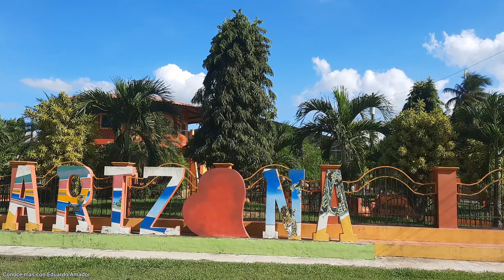Asi se ve en la actualidad el antiguo Campo Bananero SIZAMA ARIZONA con la misma fertil y productiva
Si te gustan los Trenes, si quieres conocer la razón, motivo de existencia y extinsion de los trenes de Honduras ingresa al siguiente enlace para ver la historia de los ferrocarriles que han existido en Honduras:

Los mejores videos de Atlantida Honduras - Historia y Viajes por toda Honduras y sus lugares con Eduardo Amador desde tu pantalla - Historia y Viajes

Sizama es una de las 26 aldeas que conforman el municipio de Arizona en Atlantida Honduras, su nombre se debe a la misma razón que la mayoria de los nombres de lugares de valle de Lean, en 1912 la United Fruit Company se instalo en Tela y comenzó a comprar tierras a los campesinos nativos bajo un acuerdo firmado con el estado de Honduras, Una consecion por 99 años para operar, comprar tierras, convertirlas en campos de cultivo de bananas y platanos, el Valle de Lean era una zona clave para la United o Mamita Yunai.
En 1913 la United Fruit Company compro las acciones de Vaccaro Brothers Company en el municipio de El Porvenir y La Ceiba, tras esta compra inicio uno de los proyectos de ferrocarril mas importantes que han existido en Honduras: El Standard Fruit Company Rail Road, uno el ferrocarriles mas grandes e importantes que viajaba desde la ciudad de Tela a La Ceiba y Coyoles Central, a su camino atravesaba cientos de campos bananeros, en su camino estaba el Kilometro 17, Una de las estaciones mas importantes del Ferrocarril Standar Fruit Company.
Sizama es una comunidad ex campo bananero de la United Fruit Company, después de ser tierra de cultivo de bananas hoy en día es tierra muy fértil siempre productora de palma aceitera o palma africana que es uno de los cultivos mas dominantes en la zona ya que es un cultivo resistente a los desastres naturales repetitivos como son las inundaciones que azotan al valle de Lean Varias veces al año causando inundaciones y rellenos de tierras que en ocasiones cubren el suelo con capas de suelo nuevo y la mayoria de los cultivos son vulnerables a ese proceso pero la palma aceitera o africana resiste sequedades, sequías y también inundaciones.

Sizama Arizona esta a unos 3 kilometros de la comunidad de Kilometro 17 o Atenas de San Cristobal y a menos de la carretera CA13, la carretera CA13 o Centroamerica 13 es la carretera mas larga, con mayor longitud de Honduras, ubicada en la costa norte, la Ruta CA13 comunica todos los municipios y ciudades de la costa caribeña de Honduras.
Las calles de Sizama Arizona estan sobre el mismo suelo y rutas donde en el pasado estaban las vias ferreas de los ramales que las antiguas compañias bananeras instalaban para el traslado de las frutas de banana y sus trabadores.
Kilometro 17 nace como una pequeña aldea del antiguo municipio de San Cristobal, en 1913 la United Fruit Company asigno una estación para el ferrocarril Standard, era una estación para carga y descarga de bienes, productos y personas que comerciaban en la zona, 17 es el kilometro iniciado desde la ciudad de Tela hacia La Ceiba, Atenas fue nombre dado ya en 1956 por el extinto ex presidente Ramon Villeda Morales.
Arizona es uno de los 8 municipios que conforman el departamento de Atlántida en la República de Honduras. Recibe su nombre debido a las Compañías Bananeras Estadounidenses United Fruit Company y Standard Fruit Company que comenzaron operaciones en la década de los años 10 del siglo XX y que bautizaron los campos bananeros como algunos estados de su país.

El municipio de Arizona Atlantida esta ubicado en el valle de Lean, obteniendo la mayoría de su territorio a las orilla de este inmenso valle húmedo y productivo, gracias a la fertilidad de este Valle de Lean se logran grandes cultivos que en su mayoría son de palma aceitera o palma africana, le sigue la ganadería y los cultivos de granos básicos que a causa de la siembra de palma han perdido espacio para sus siembras, sin embargo las plantas permanentes de cacao y rambutanes o lichas han crecido en extensiones de tierras que antes eran para ganadería, Arizona desde sus inicios ha sido un valle muy fértil y eso hizo que los extranjeros de la United Fruit Company se establecieran en esta zona. Hay en el municipio una perla hermosa que muy pocos conocen

Este canal es el mejor canal de viajes e historia dedicado a conservar la historia casi perdida que no sabias y que no te habían contado, aquí conocerás toda la historia de Honduras, sus 298 municipios y sus lugares, Suscribete y comparte los vídeos en tus redes sociales.